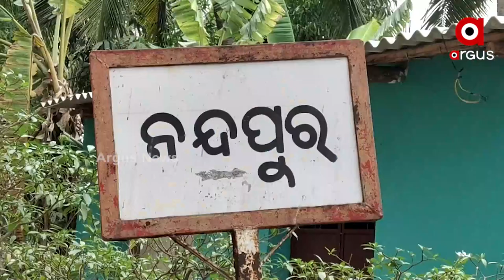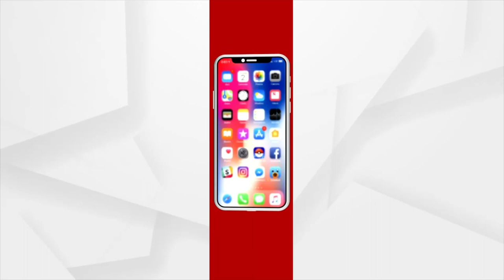ଉପାନ୍ତରେ ଉତ୍କଟ ହେଉଛି ଜଳ ସଙ୍କଟ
ବିଶୁଦ୍ଧ ପାଣି ମୁନ୍ଦେ ପାଇଁ ପୋଖରୀ ଓ କୂଅ ମୂଳେ ଲାଗୁଛି ମହିଳାଙ୍କ ଲାମ୍ବା ଲାଇନ । ଗରା, ବାଲଟି ଧରି ଚାଲିବାକୁ ପଡୁଛି ୨ କିଲୋମିଟର । ଏ ଦୃଶ୍ୟ ହେଉଛି ନୟାଗଡ଼ ରଣପୁର ବ୍ଲକ ନନ୍ଦପୁର ଗାଁର ।